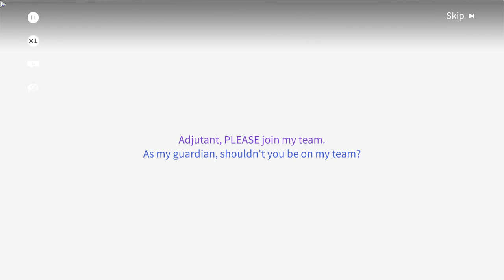Snowbreak: Containment Zone summer 2024 event preview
preview for upcoming katya vs marian summer event